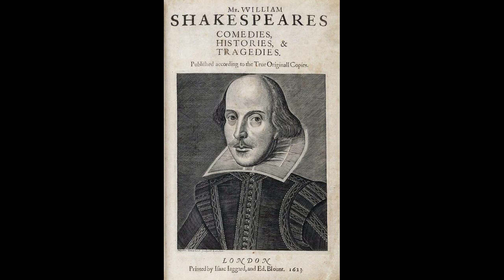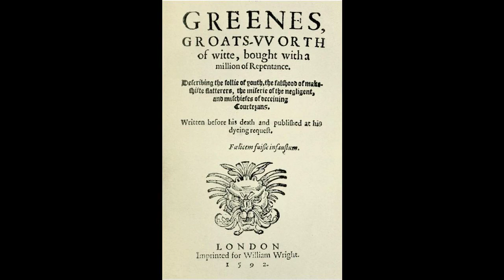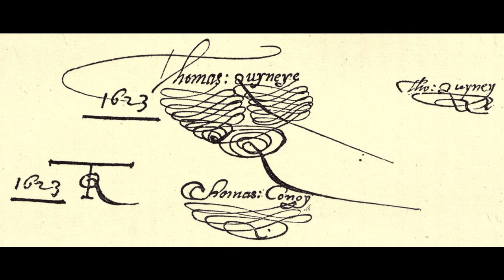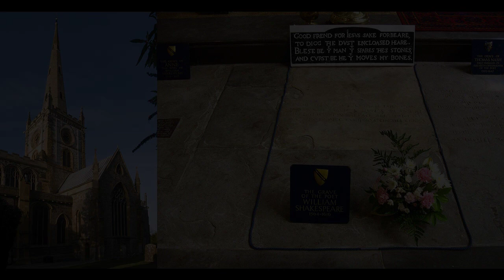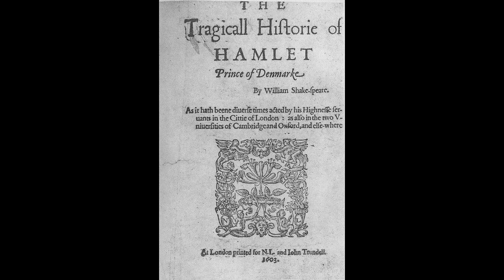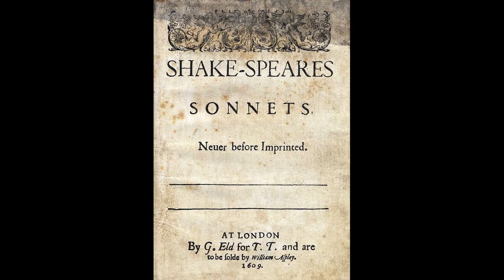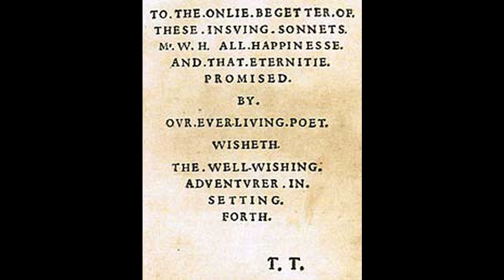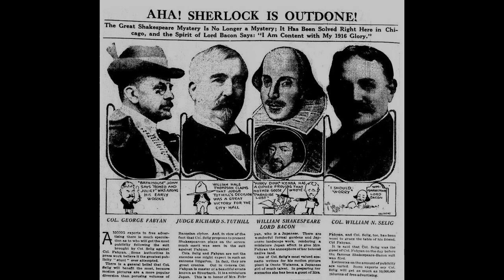William Shakespeare, England's national poet | Wikipedia Best Articles | Findoutly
A reading of the William Shakespeare Wikipedia article. William Shakespeare (bapt. 26 April 1564 – 23 April 1616) was an English playwright, poet and actor, widely regarded as the greatest writer in the English language and the world's greatest dramatist. He is often called England's national poet and the "Bard of Avon" (or simply "the Bard"). His extant works, including collaborations, consist of some 39 plays, 154 sonnets, three long narrative poems, and a few other verses, some of uncertain authorship. His plays have been translated into every major living language and are performed more often than those of any other playwright. They continue to be studied and reinterpreted.

00:00 Intro
02:38 Life. Early life
06:08 London and theatrical career
10:23 Later years and death
15:19 Plays
21:01 Performances
23:51 Textual sources
25:30 Poems
26:55 Sonnets
28:28 Style
33:02 Influence
36:31 Critical reputation
40:16 Works
41:36 Speculation about Shakespeare . Authorship
42:14 Religion
43:36 Sexuality
44:18 Portraiture
44:55 Thank you